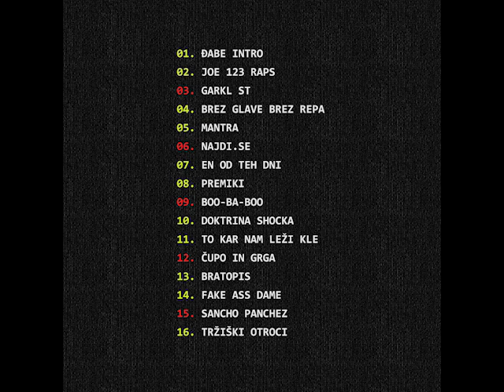Joe Joe - Boo ba loo feat Lana Petrovic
Joe Joe je leta 2016 napovedal svoj samostojni prvi album. Posnel ga je v Studiu Fader z Andrejem Andrawem Pečenikom. Gosti njegovega prvenca so: Zlatan Čordič, Gero, Ali Massiv, Kox (Trifekta), Semch, Tarpe, Andy, Lafe (Tržiški norci), Nejc Peharc, Lana Petrovič in Robert Bone. Novembra 2017 ga je Joe Joe uradno predstavil občinstvu v kranjskem Trainstation SubArtu.
Vse dozdajšnje izkušnje je združil v šestnajstih skladbah na prvencu ”Joe! 1,2,3 Raps” iz želje in ljubezni do glasbe. V pesmih obravnava različna področja življenja, od kritičnega odnosa do družbeno-regionalnih instanc, v katere smo vpeti, kot tudi povsem osebne zgodbe, prepletene z ljubezenskimi strastmi, (ne)iskrenostjo prijateljskih odnosov ali pa povsem vsakdanjimi položaji, ki tako ali drugače določajo naše življenje.